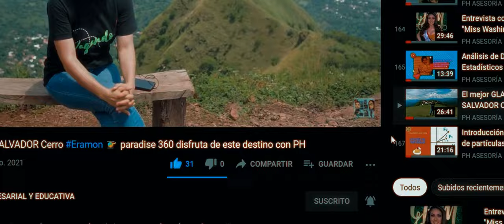ENAMORAR A SUS EMPLEADOS...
Qué se van los empleados pero porque?
enamore a su talento humano 😍

Lograr El Éxito es nuestro objetivo.